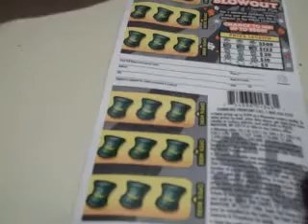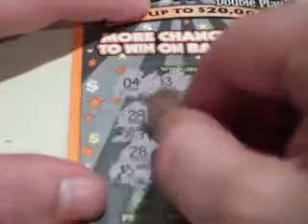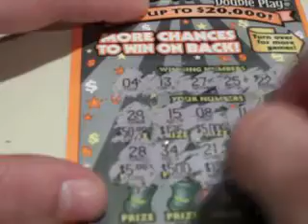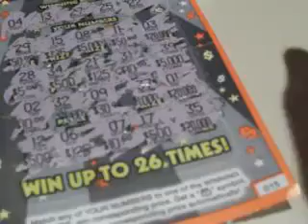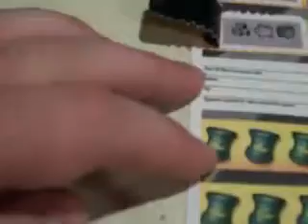$5 Cash Blowout 26 chances to win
Scratch off fun